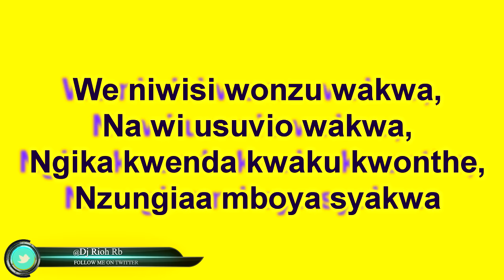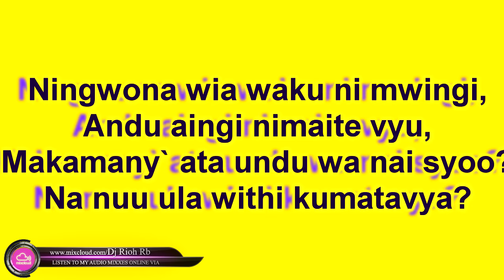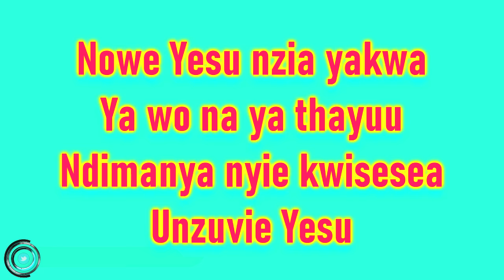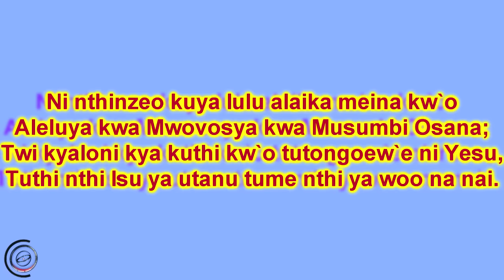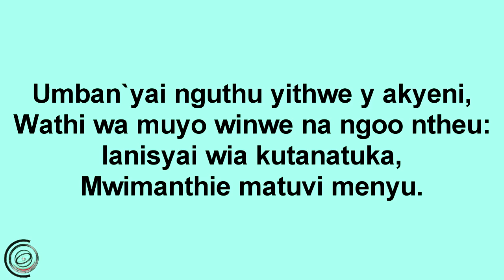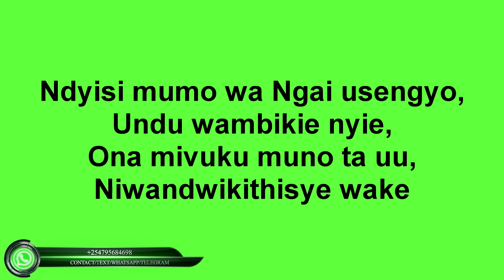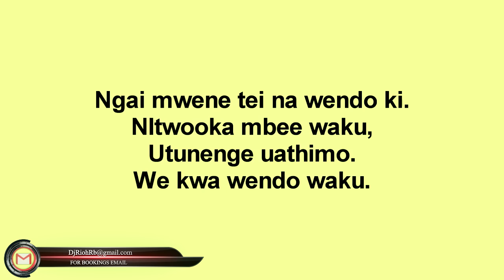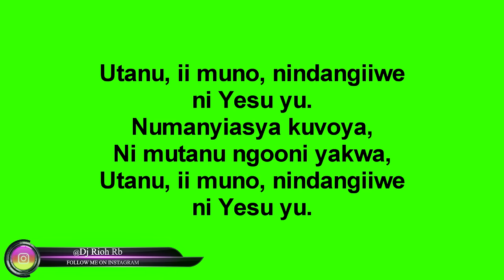KAMBA HYMNS MIXTAPE 1 By Dj Rioh Rb MbathiSyaKumutaiaNgai Usini wa Yolotani/Osa Thayu Wakwa/Mutini.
Philippians 4:6–7

Welcome to your best Gospel {Music, Mixtapes and updates} Vendor.

To get your Song/Mixtape featured or pass any requests and inquiries contact the management through

Be blessed.